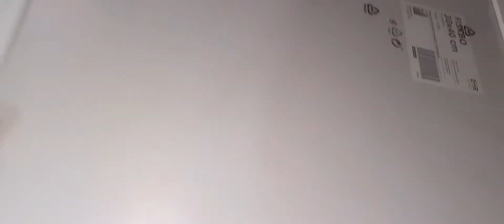Modern Abstract Painting on canvas using Acrylic Colours || DIY Buddha Home Decor